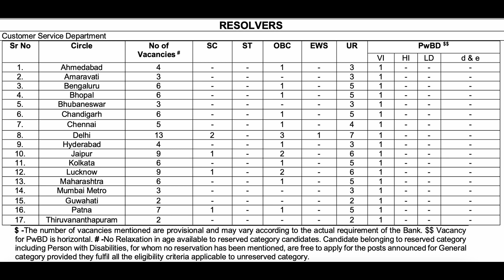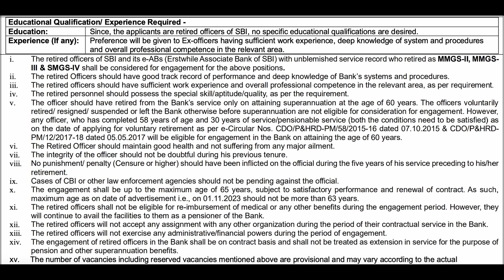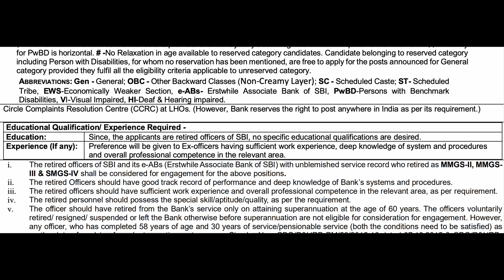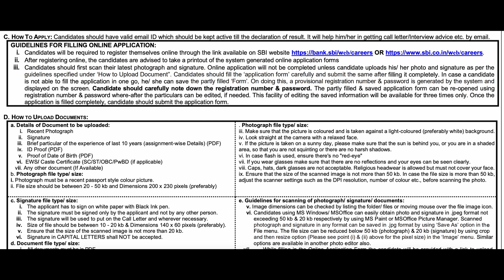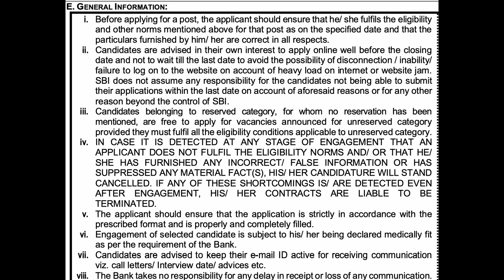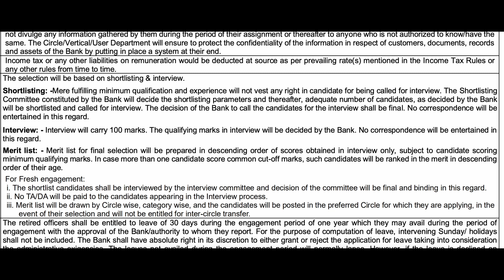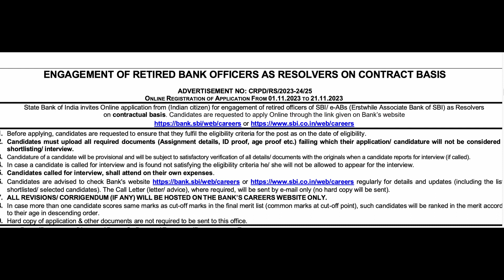SBI Resolver Recruitment | SBI Job Opening - Official Notification Details